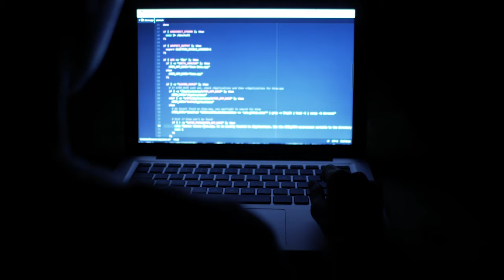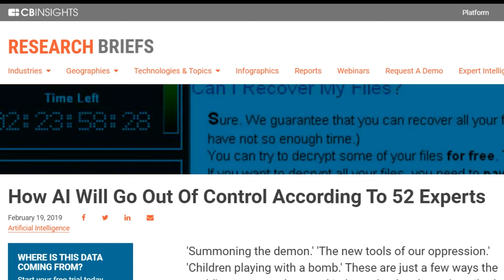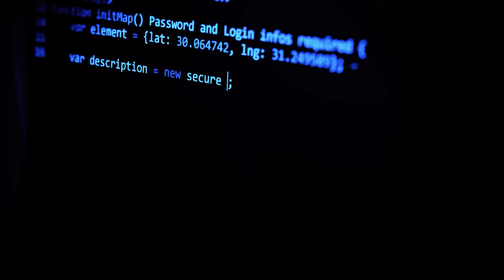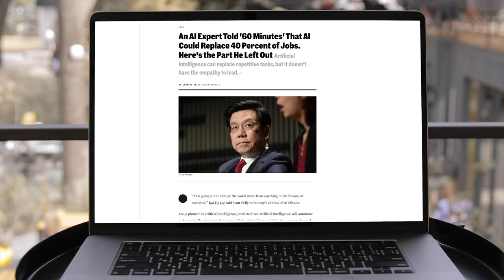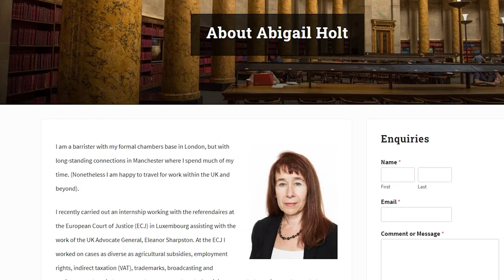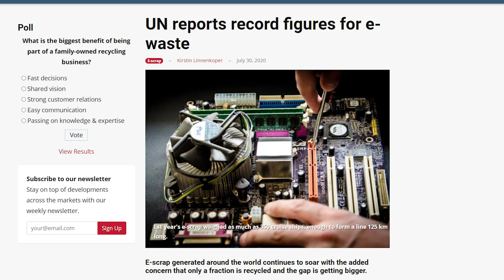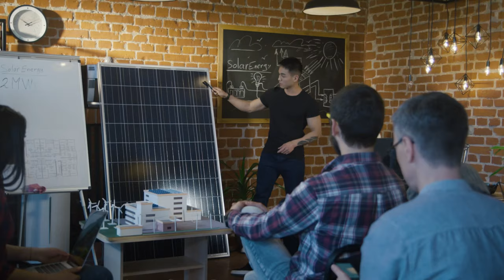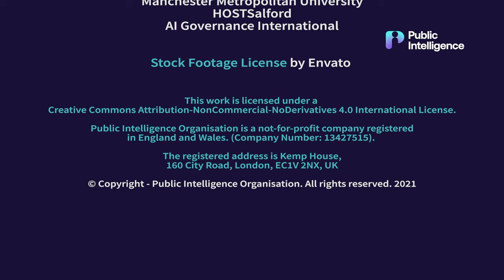Public Intelligence - A Wake Up Call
We are sharing the secret of Public Intelligence - A Discovery of New Human Rights to save our Jobs, our Planet and our Future from The Intelligence Revolution!

0:00 Summary and background
2:30 Introduction to Public Intelligence
4:30 Sherin Mathew, Founder of Human Rights to Intelligence
6:05 Global Impact of Unethical Technologies
8:16 Awareness of our intelligence
10:51 Data Domestication
13:15 Intellectual Colonisation
19:03 Ana Chubinidze, AI Policy Expert
22:23 Abigail Holt, Barrister
23:25 Applying Ethical Principles
23:46 Right to Intelligence to Protect Human Intelligence - Principle 1
26:02 Purpose-Driven Innovation - Principle 2
27:22 Keeley Crockett, Professor, Author & Chair of IEEE Women in Computational Intelligence
28:53 Disruption Prevention and Management - Principle 3
31:47 Risk Prevent - Principle 4
34:02  Accountable Redesign - Principle 5
36:06 Actions we all need to take now
38:43 Conclusion

"A Wake Up Call" to understand how technology impacts human intelligence and our RIGHT to protect OUR intelligence. If the ongoing "intelligence transfer" from humans to machines continues to be ignored, it will have a catastrophic consequence on our core human intelligence - Intelligence Colonisation!

Intellectual Colonisation refers to a long-term shift in human cognitive ability, mainly caused by digital automation and surrendering decision making to technologies such as Artificial intelligence and robotics.

WATCH the full documentary on Publicintelligence.org and VOTE to PROTECT HUMAN INTELLIGENCE from being exploited and redesign accountable innovations!